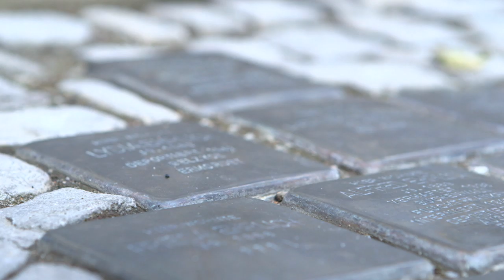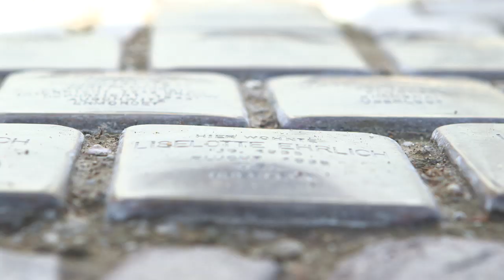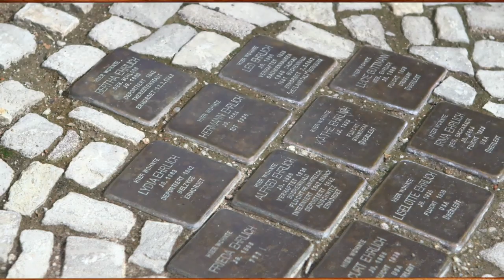Weltoffene Geschichten aus dem Ilm-Kreis Teil 5: Jörg Kaps Gedenkprojekt "Stolpersteine" Arnstadt